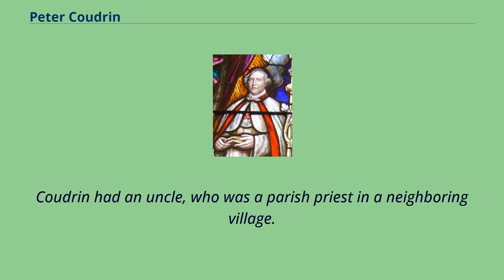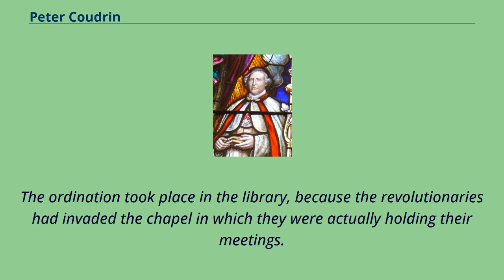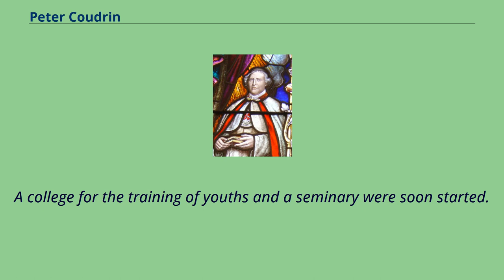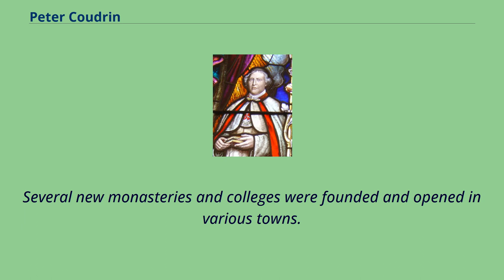Peter Coudrin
19th-century_French_Roman_Catholic_priests
18th-century_French_Roman_Catholic_priests
Pierre Coudrin depicted in a stained-glass window of the Cathedral Basilica of Our Lady of Peace in Honolulu Pierre Coudrin is a French Catholic priest who founded the Picpus Fathers,
a religious institute of the Catholic Church known for its missionary work in Hawaii, Africa, Europe, Central America and the Pacific Islands.
Coudrin was born on 1 March 1768, at Coussay-les-Bois, near Poitiers.
His parents were farmers.
Coudrin had an uncle, who was a parish priest in a neighboring village.
Pierre spent his vacations with him during the years of his primary education, and his uncle prepared him for first communion.
He completed his secondary studies in 1785 at Châtellerault, and at 17 years of age, entered the University of Poitiers.
He was only a deacon when the persecution, directed against the clergy, dispersed the students of the seminary of Poitiers, where he was being trained.
Having learned that Mgr de Bonal, Bishop of Clermont, was in Paris and would confer Holy Orders upon him, he set out for that city, and on 4 March 1792, was ordained priest in the Irish Seminary just as France was becoming embroiled in the Revolution.
The ordination took place in the library, because the revolutionaries had invaded the chapel in which they were actually holding their meetings.
After ordination he returned to Coursay, but the violence of the persecution soon compelled him to go into hiding.
Coudrin hid in an attic of the granary of the Chateau d'Usseau where he remained for six months.
He reported that, during this time, he awoke one evening surrounded by an apparition of priests, brothers ...